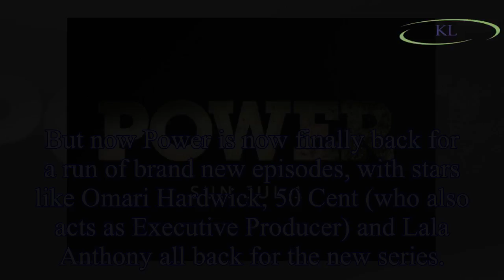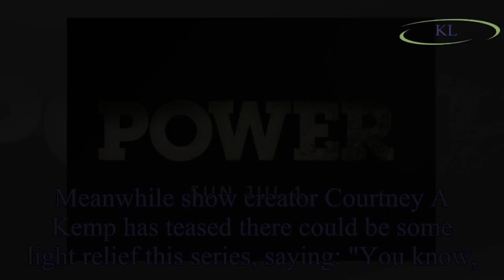Power season 5: When do new Power episodes land on Netflix and who's in the cast of the drama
Power season 5: When do new Power episodes land on Netflix and who's in the cast of the drama series? Details revealed
The last season of Power ended last year, leaving Netflix fans on the edge of their seats with a heartbreaking cliffhanger.
The show's future was then left in doubt when the show's US home channel St